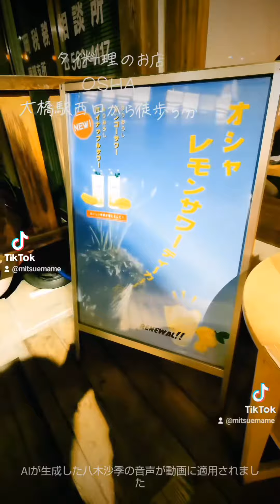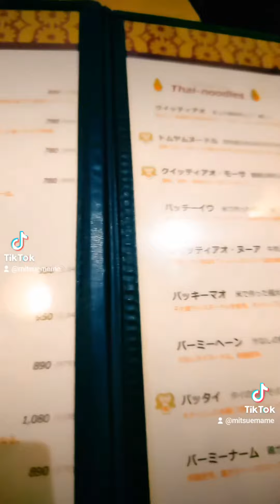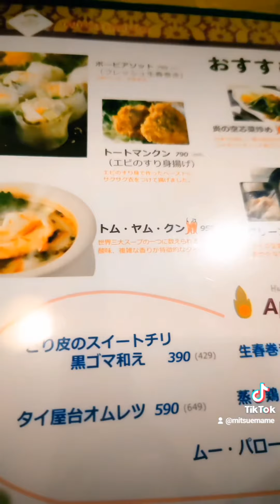タイ料理のお店OSHA[大橋駅西口から徒歩5分]2024年2月11日♥調理師わらだ光絵の博多グルメリポート#大橋駅#フラメンコ舞台観劇の後で#撮影わらだ光絵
お店のかたに、YouTubeの撮影を承諾いただき、ありがとうございました♥♥♥